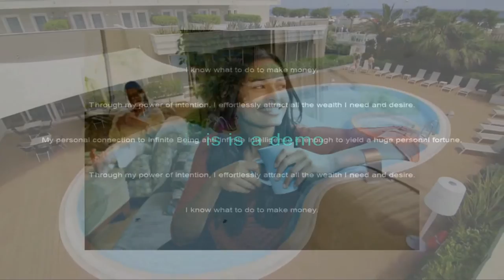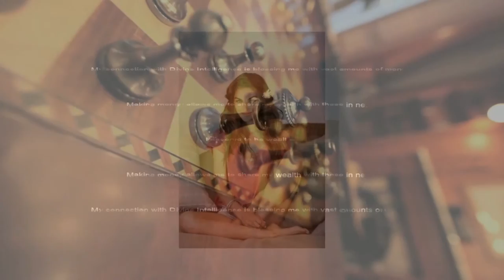Dreams Coming True Demo